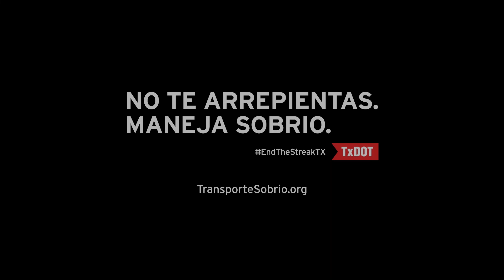La historia de Analicia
Una visita a la iglesia el domingo se convirtió en tragedia cuando un conductor ebrio chocó contra la familia de Analicia. Su madre murió y Analicia terminó en el hospital por una semana. Ella apenas tenía 4 años.

Mira las consecuencias de la vida real de manejar bajo la influencia
A trip from Sunday church turned tragic when a drunk driver hit Analicia's family, killing her mother and putting Analicia in the hospital for a week. She was only four years old.